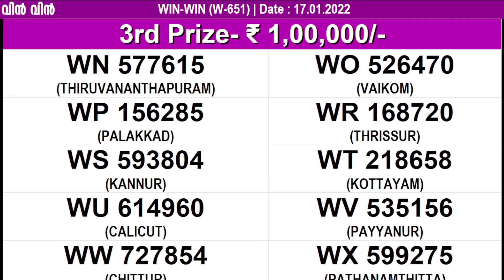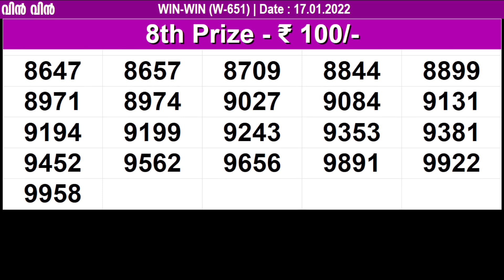KERALA LOTTERY WIN-WIN W-651 | LIVE LOTTERY RESULT TODAY 17/01/2022